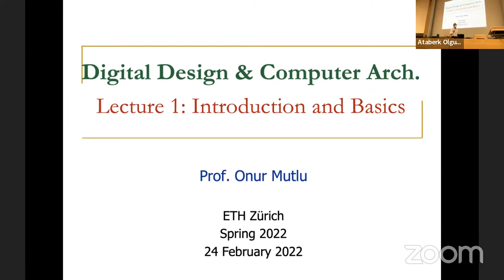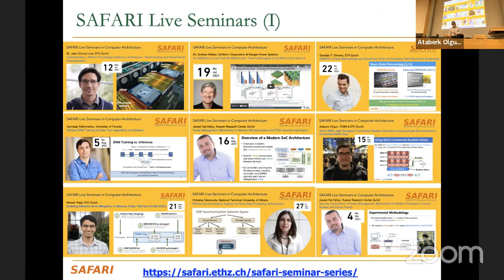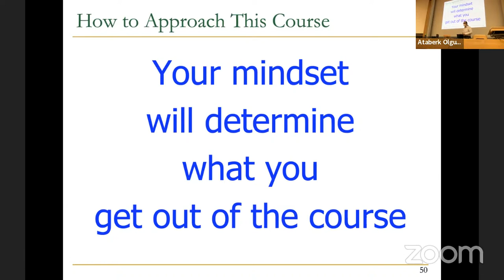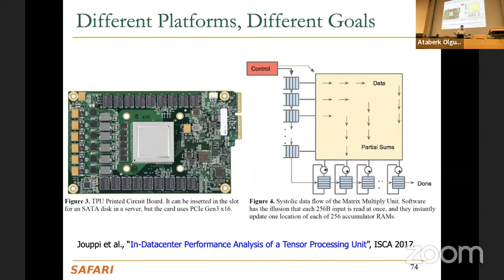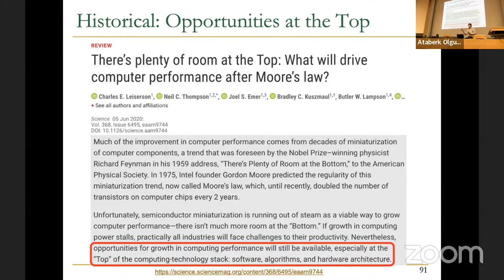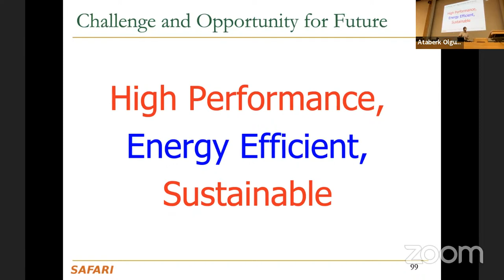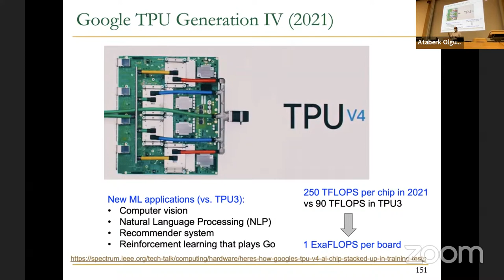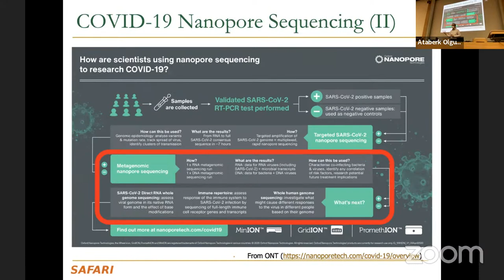Digital Design and Computer Architecture - Lecture 1: Introduction and Basics (Spring 2022)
Lecture 1: Introduction and Basics

Recommended Reading:
Intelligent Architectures for Intelligent Computing Systems